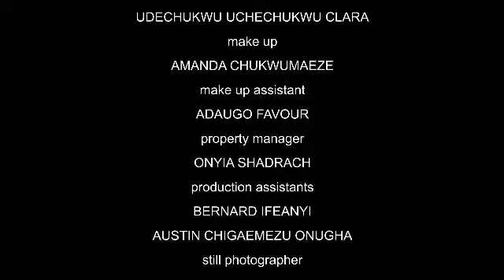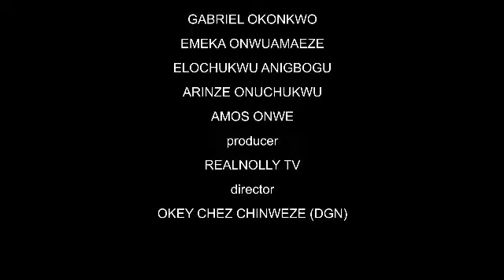How D most beautiful girl in the village chose D poor POS guy not knowing he is a rich billionaire 2